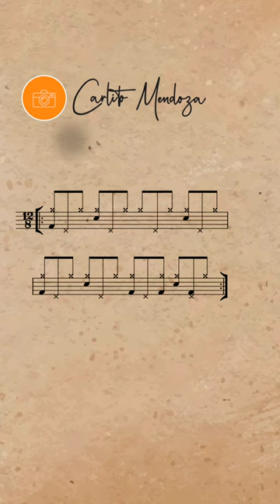Shuffle Variation 🤯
Here’s an alternative shuffle variation. This will get your independence happening and in order to play this smoothly you’ll have to adjust your touch. Enjoy! @JuanCarlitoMendoza